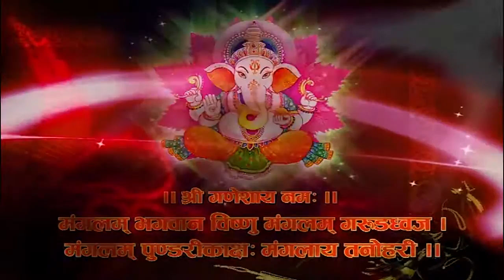Bibhusha Suryadarshan complete edited